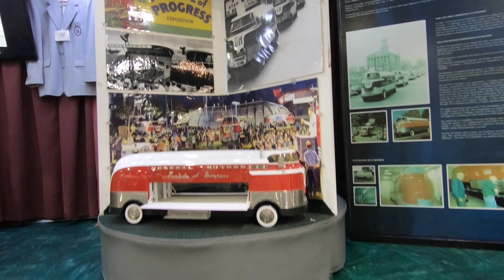Atlanta International Auto Show GT500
The wife and I went for a ride in the 700hp GT to the annual International auto show in Atlanta this past Wednesday hope y'all enjoy the clips and music.   The New GT 500 was on display and it looked amazing.